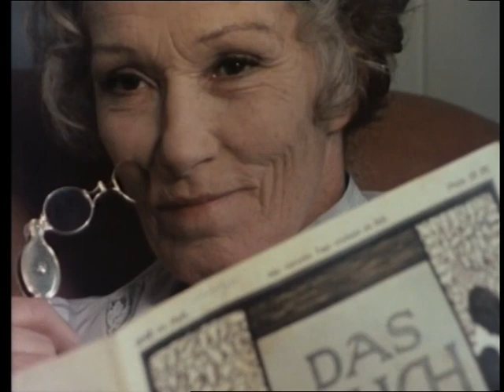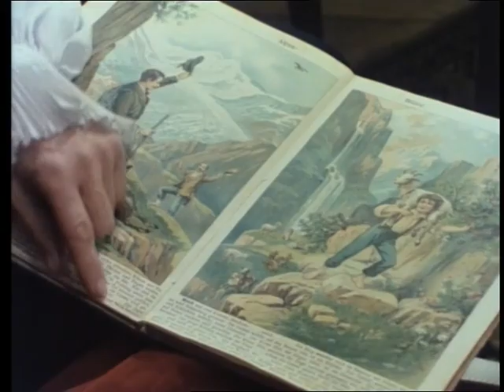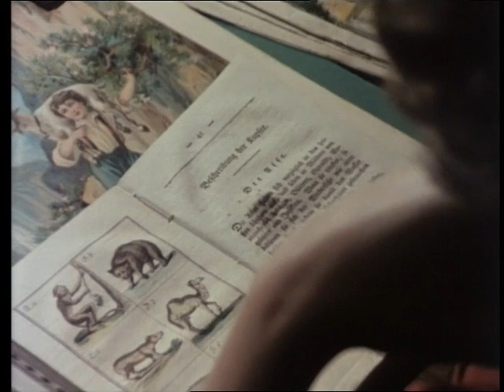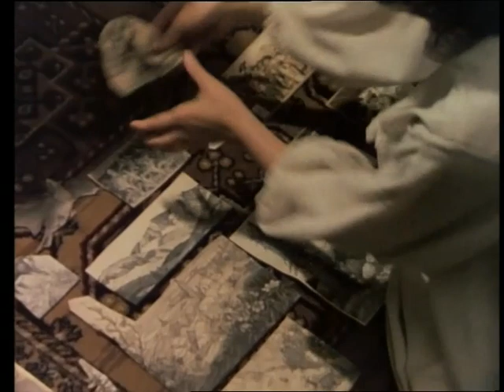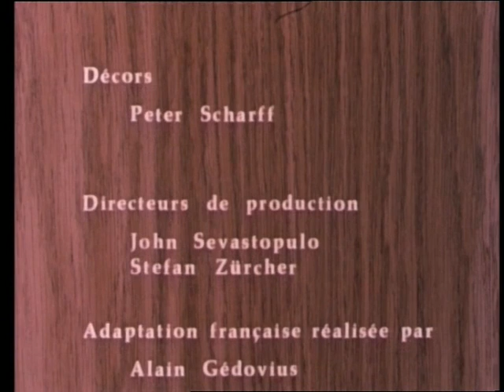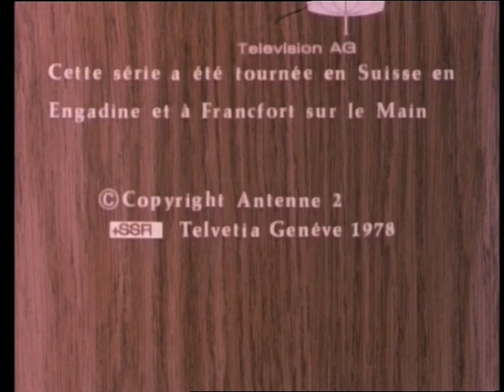Heidi 1978 ép. 13-16 en français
13- grand-maman. 14- le mal du pays. 15- le fantôme. 16- le retour.